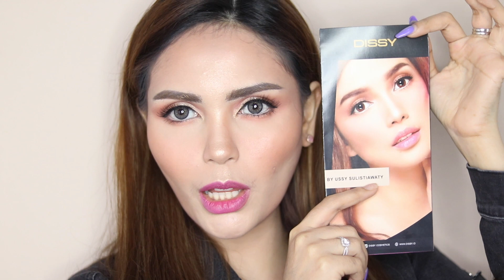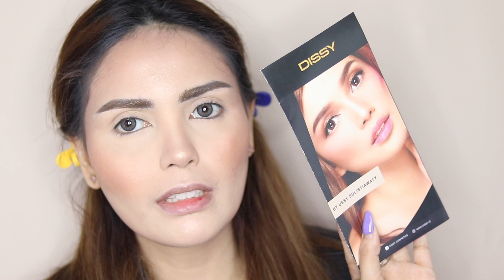NYOBAIN BRAND NYA ARTIS | DISSY COSMETICS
write in on your comment .